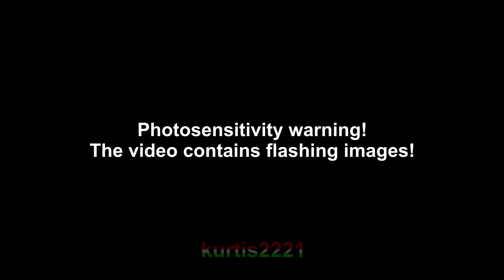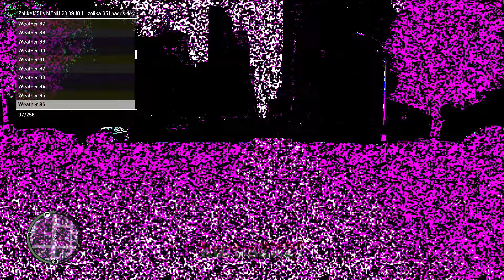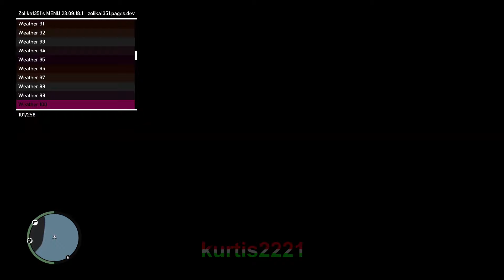Grand Theft Auto 4 - Invalid weather id effects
Photosensitivity warning!
Do this on your own risk! It can overheat the GPU!

The invalid weather id can have different effect each hour.
Sometimes the game can crash randomly.

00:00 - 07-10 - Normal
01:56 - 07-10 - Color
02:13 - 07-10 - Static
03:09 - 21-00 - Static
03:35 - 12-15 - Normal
03:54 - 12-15 - Static, Normal, Static
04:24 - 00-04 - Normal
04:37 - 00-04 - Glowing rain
05:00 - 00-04 - Thick fog, Overbright lights
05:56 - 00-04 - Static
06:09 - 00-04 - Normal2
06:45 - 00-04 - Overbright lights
07:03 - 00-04 - Thick fog, Normal3
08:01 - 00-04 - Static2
08:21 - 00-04 - Overbright lights, Glowing rain
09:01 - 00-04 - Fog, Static